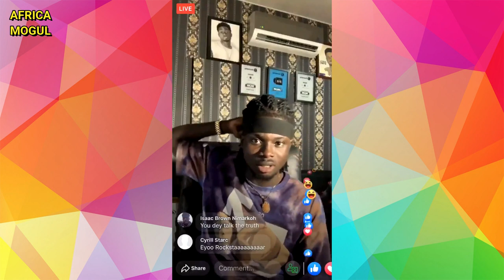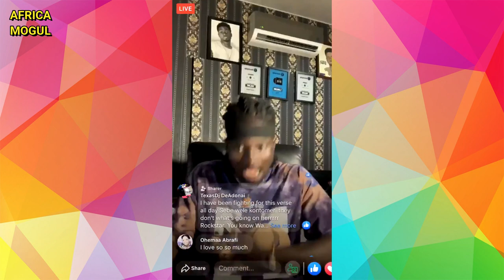Sarkodie Happy Day Featuring Kuami Eugene: Celebrities Reacts & Share Their Opinions (WATCH VIDEO)